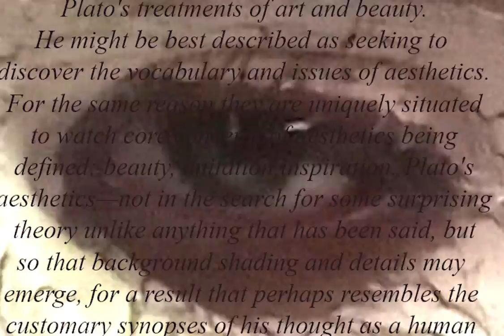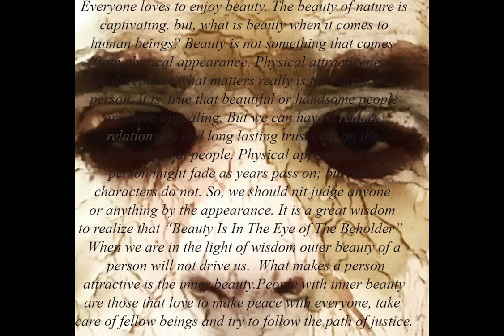BIO-NET-WORK 2020 || Artwork by Dinesh Solanki || India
In the era that we are going through today, society is suffering from many kinds of problems in which financial, mental, and physical all three are there. I have taken special care during this video That each person's feelings could be personified.

Online based art activities during the quarantine days due to COVID-19.

Project Brief note:
“Nature moves at its own pace. It has a harmonizing bio-network of its own and through this progression, we will survive. We are always dependent on nature, but we were rushing towards a mechanical civilization. We are supposed to develop our life by fulfilling our needs, not destroying Mother Nature. We are not observing that this mechanical civilization has been leading us to imminent death. Hence, we have distinguished ourselves from nature and prepared ourselves for an evolution.

2020 begins with the terror of death. We do not know what will happen to us in the days ahead. Romantic and faithful yarn to reach the future is under threat. Our way of living, future plans, work plan, and social transformation have been turning into a different construction. There is no more conflict in war-wracked countries. All-powerful countries are trembling over the new pandemic threat. The possession of death is becoming long in every minute. The nature of the war has turned into a diverse mode and we are hostile to an invisible enemy. We are enclosing ourselves, struggling over social and physical distancing, and have to be self-centric to survive. Yet the nature rejoicing its exquisiteness, days going on, the sun rising and settling down and we, the human being hoping for a new beginning ahead.

Although we have to live through many complications in the coming days, we have to move on. It’s time to think in-depth about nature and inner self. As an artist, what can we do in this grim time? Are we reflecting on our accountability as a human being? While we are all in this isolation; our aesthetics, way of living, ins and outs may change in the days ahead. What is and will be our expression then? Will we be in the race of that changing? What change we may bring that is biologically applicable?”

So, why is it Bio-Net-Work? This is the unexpected reality we are in. We are experiencing a distressing pandemic in centuries. This seems to be the turnover of our actions towards mother nature. We are the most social being yet we have to isolate ourselves to survive.

In other ways “Bio network” means an ecosystem, which our nature uses to evolve and we destroy it by our own actions for the sake of development. It’s high time to think and act to start living within that system.

Project Director: Shubho O Saha
Project Curator: Sanjid Mahmud
Assistant Curators: Mahmuda Siddika & Afsana Hasan Shejuty
A project by Back Art Foundation.